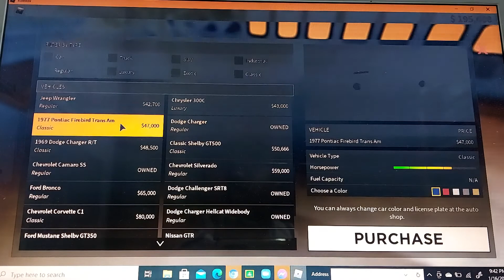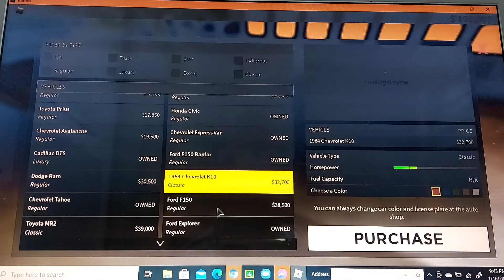Playing Liberty County without breaking the law